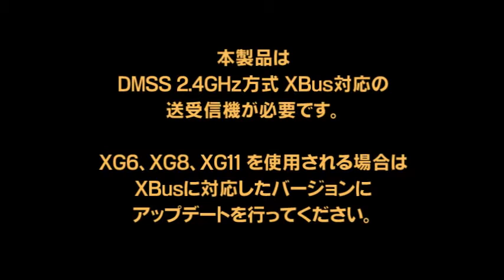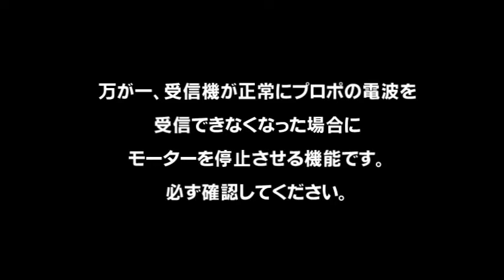NINJA 400MR Instruction movies Setup Guide